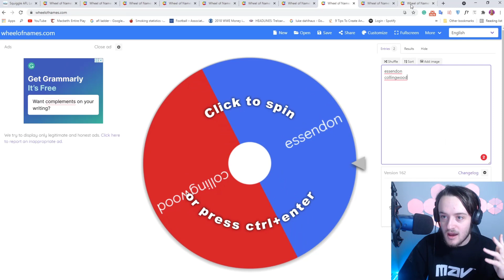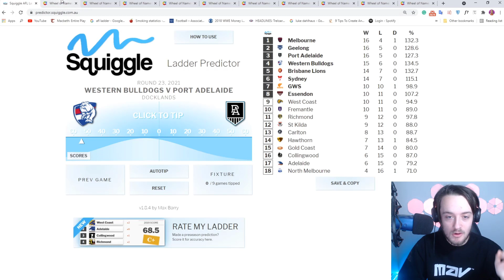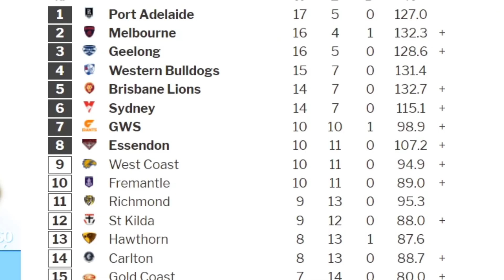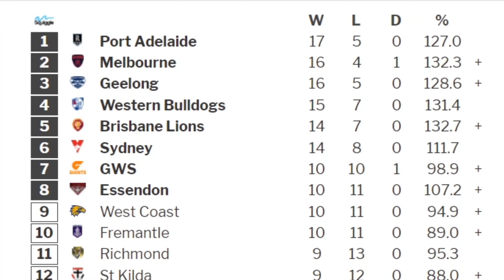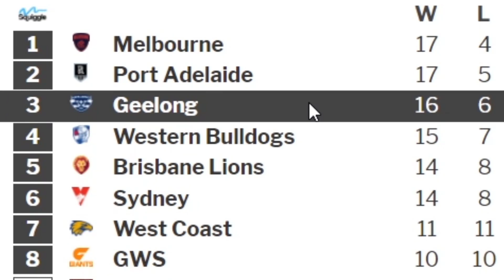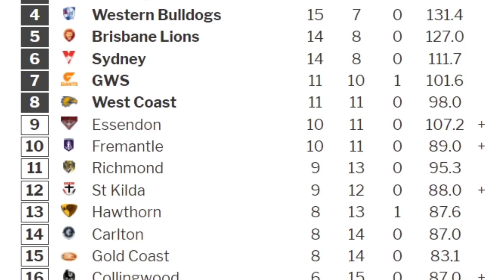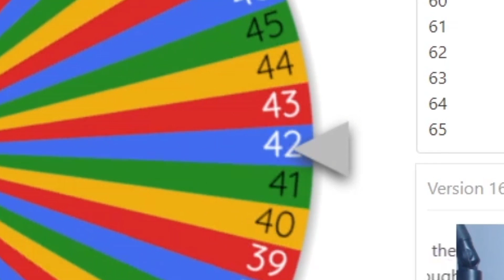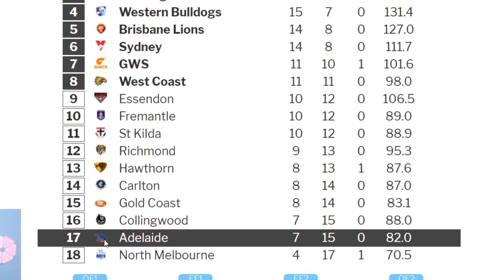AFL WHEEL OF PREDICTIONS!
Good day everyone, hope we're all doing well!

In this video, spinny wheels and squiggle predict how the final ladder may look like for the 2021 AFL season